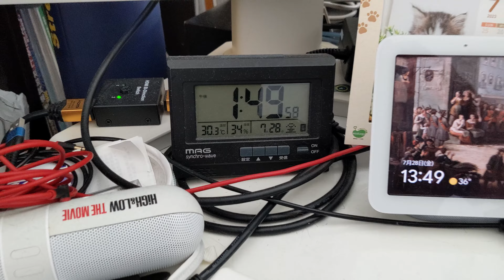#33 サーモカメラで大調査 エアコン嫌いコタの好きな温度を探ろう 4K コタちゃんねる イケメン元保護猫との共同生活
コタちゃんの　エアコンが苦手疑惑をご紹介しましたが　　やはり、親心としてはコタちゃんの夏バテが心配なのよ～😿
ということで、手持ちのサーモカメラを使って、コタちゃんのお気に入りの温度を調査してみたよ～　さて、どんな結果になることやら...　詳しくは、動画をご視聴ください～🐈🐈

コタちゃんねるでは、我が愛猫のコタロウこと、「コタちゃん」が、我が家で見せる愛らしい姿を、ご紹介出来ましたらと思います。男の子です!!　平成25年8月生まれの現在9才です。
是非、皆様方からの温かい？楽しい、いろいろなコメントなどでも頂けましたら、嬉しいです!!!　動画作成の励みにもなりますので...
今後も、コタちゃんのカワイイ姿だけでなく、猫グッズや猫ちゃんあるあるも含めて日常をご紹介出来ましたらと思います。

短め本編のショート動画も始めました。基本ショートは４Kで撮影していますので、きれいな映像のコタちゃんを是非お楽しみください!!